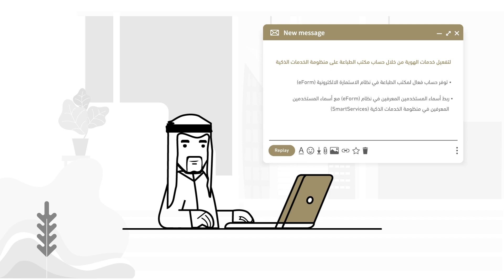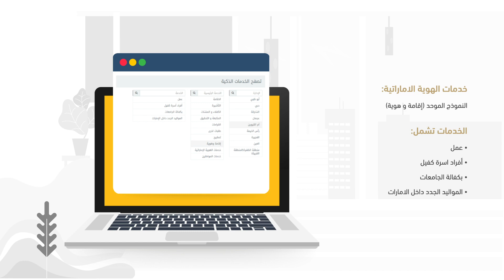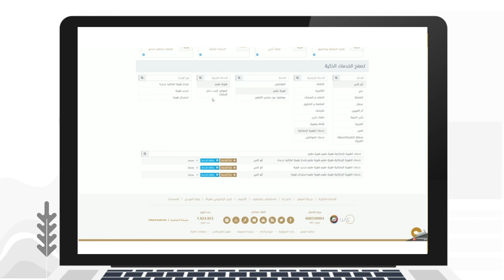خدمات الهوية الإماراتية لمكاتب الطباعة